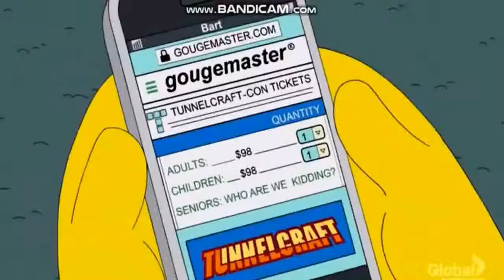The Simpsons No Good Read Goes Unpunished video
read goes good no unpunished video the Simpsons
unpunished read goes good  video no the Simpsons
Simpsons the no good goes unpunished read video

The Simpsons season 29 episode 15:

The Simpsons season 29, episode 15, "No Good Read Goes Unpunished,” throws the book at The Simpsons as the family decides to get edumacated. Marge is fed up with all the devices, and the distractions and the mind-numbing clatter of technology and unplug. She invokes moral law which, like guilt, causes people to be in complete accord with their ruler and follow him regardless of their lives, undismayed by any danger. Or in the Simpson family’s case, discomfort.

“All warfare is based on deception,” Chinese military strategist Sun Tzu wrote in his battle classic The Art of War. “No Good Read Goes Unpunished” begins with a defensive maneuver. The comedy runs a serpentine course to its main objective, not unlike Alan Arkin and Peter Falk going from their plane to their car in The In-Laws. The Simpsons promises the audience a marathon of the show-within-the-show that represents the show without, “Itchy and Scratchy.” Even Krusty needs a bucket of iced seltzer water to buck up the enthusiasm it takes to announce each two-minute sequence of the Everyslaughterever marathon.

Simpsons fans are ready for an “Itchy and Scratchy” binge, and just as it seems things can’t get any better, it gets much worse. For the family there is no peace on earth, as promised in the opening. Not only do they have to spend the afternoon braving silverfish and papercuts in the Springfield Library, they have to walk there without texting, gaming or fiddling their apps. They can’t even google how the best way to avoid it.

Winding up at Bookaccino’s, which corrects bad Yelp reviews with auto-praise, Marge tasks the family to find their way with words. Without regret, Homer assigns With No Apologies: The Memories of Barry Goldwater to the bookworm daughter, which isn’t so far off because he opposed the religious right. Marge pushes her own childhood favorite, The Princess in the Garden by Heloise Hodgkin Burwell. She is sure the book, for children ages 10 and up, will replace Gravity’s Rainbow in Lisa’s literal libido, and I don’t use literal literally.

the Simpsons se 29 th ep 15
Tv: Season 29 Episode 15

Category: Entertainment Animation Comedy & Humour

To receive news and give me ideas for future videos, Thank-You.

If your interested in getting any of these products please help my channel,, as I receive 10% commission also by you buying through
one of these links below which will aid my channel an creations...
''sends a Huge Thank-you,,''??

Andrew Daddy

St Andrew Dad.(Day).Son Jesus Christ
I Am Life I am I am that I am
Ha Allah Ha Allah
AD AD
Sisters+Sons+God Parents God X Bless

A Code:
(A)lpha (C)ross (O)mega (D)addy (E)verlasting)
2+6=8+ round 5=1.3. Total 3.1 (LETTERS)= 7
Read emit reap care fur thee loved ones deaR, (XxX )